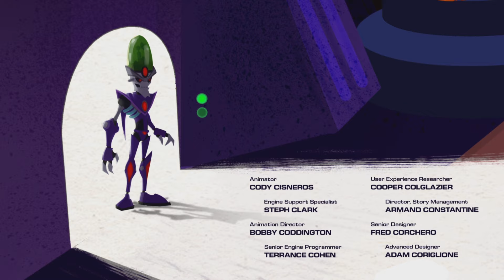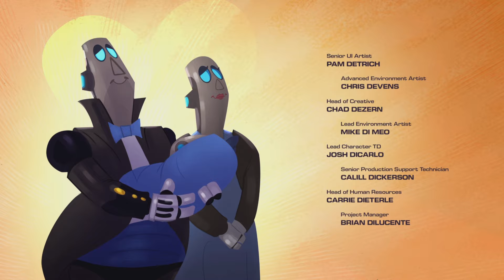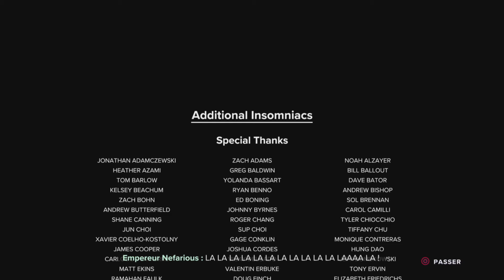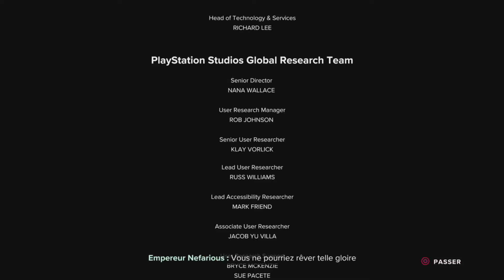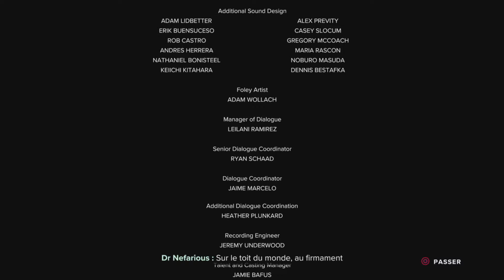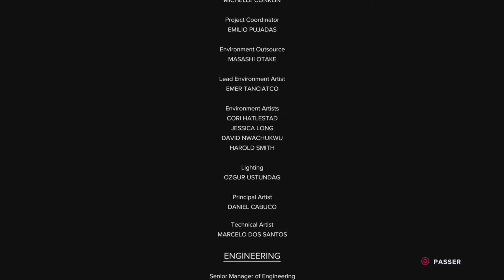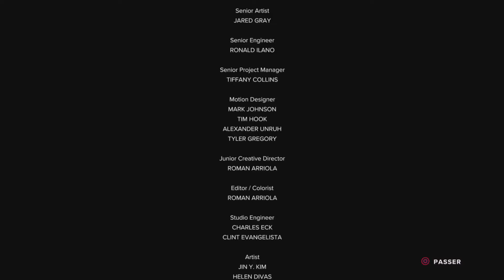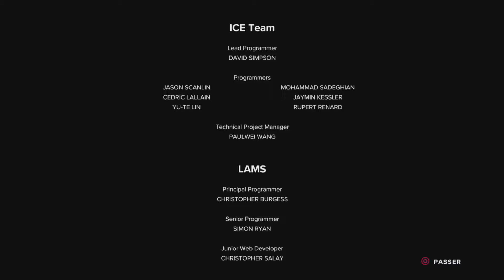RATCHET & CLANK : RIFT APART #26 | INVASION | FIN 100%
Dernier épisode du let's play sur Ratchet & Clank : Rift Apart, il est temps d’affronter l’Empereur Nefarious.
On se retrouve par conséquent dans quelques jours pour commencer un tout nouveau let’s play assez inattendu 👀

Mes consoles

Si tu veux m'ajouter sur ces consoles mes ID sont :
- PSN (PS5, PS4 et PS3) : MEGAFANTA
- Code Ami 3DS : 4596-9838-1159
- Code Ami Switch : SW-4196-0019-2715